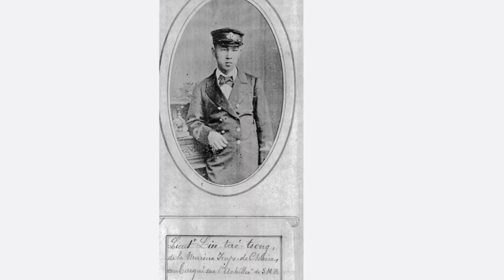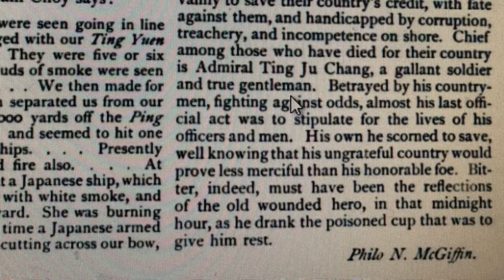First Sino-Japanese War and American McGiffin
The first Sino-Japanese War in 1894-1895 resulted in China’s fiasco, ceding and reparations. This fatal strike was the last straw for the crumble of the Mandarin Qing government, corrupt and impotent.
In the battle, there was an American named Philo Norton McGiffin, who served as the deputy captain of China’s cruiser “Zhen Yuan”. McGiffin was the person born and died for China’s navy.